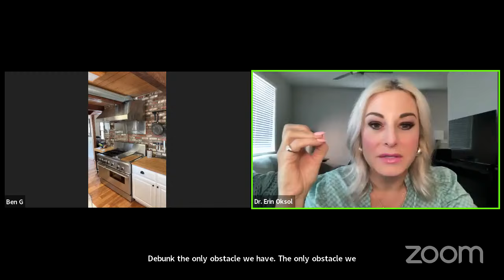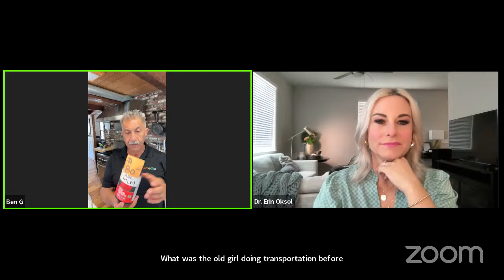LiveGood Firestarter-Friday Training Zoom